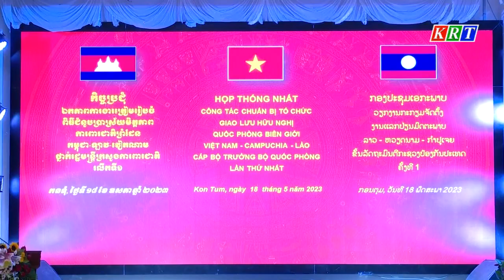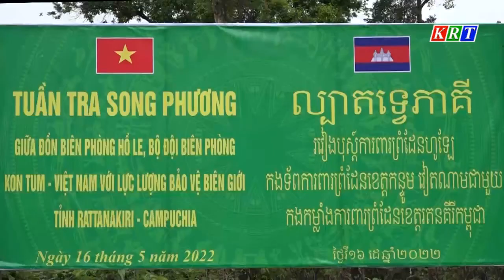Chú trọng công tác đối ngoại biên phòng